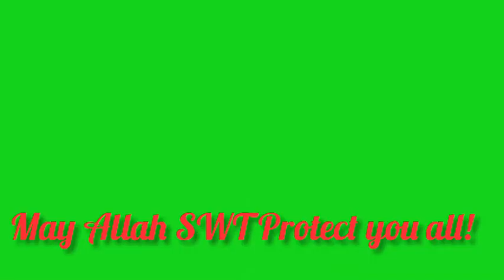Our Prophet Isa/ Jesus (PBUH)